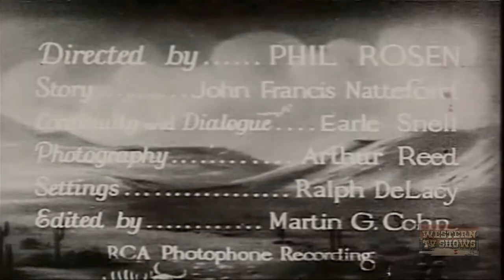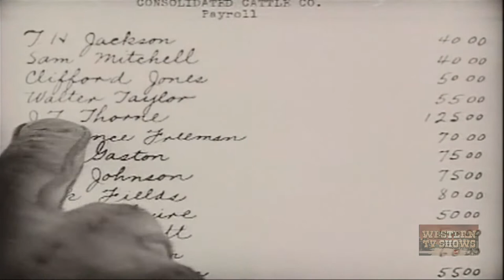Two Gun Man (1931) | Full Movie | Ken Maynard | Tarzan | Lucille Powers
Marshals Blackie and Joe, posing as two-gun men, hire on at Markham's ranch. They are after Tulliver and his gang of rustlers. But unknown to the two, Tulliver has planted Thorn on the ranch and he kills the foreman Riggs and puts the blame on Blackie.

Stars: Ken Maynard, Tarzan, Lucille Powers